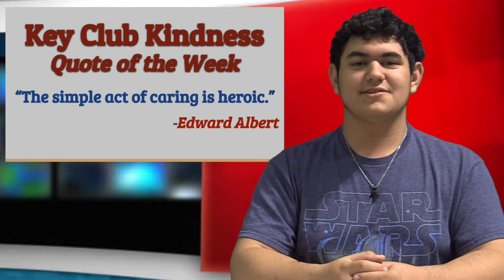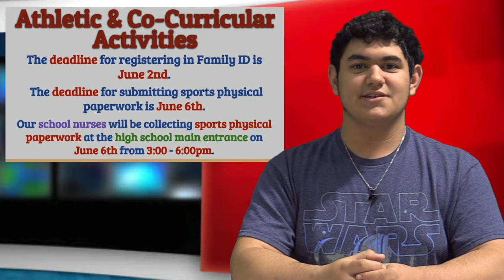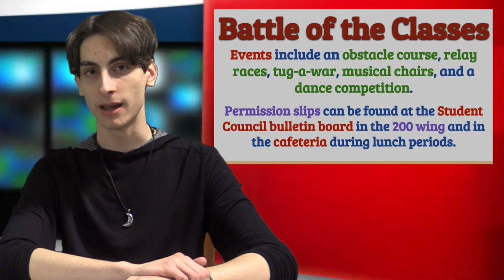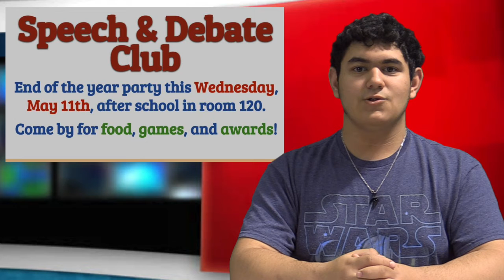The Scoop 5/9/22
MRHS Weekly Morning Show